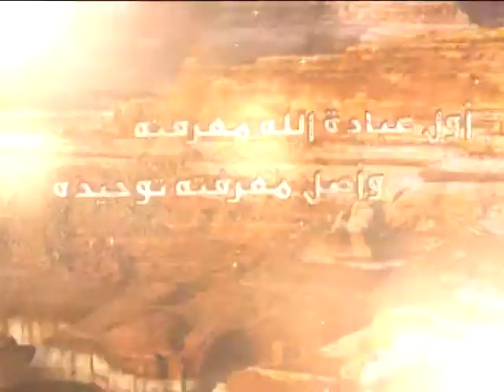61 - شرح أصول الكافي - الحديث الرابع من باب حدوث الأسماء (2) - السيد جعفر الحسيني الشيرازي